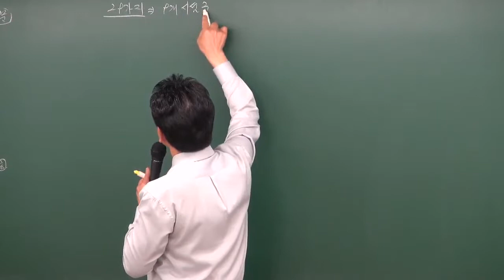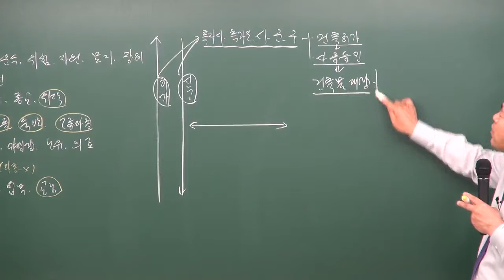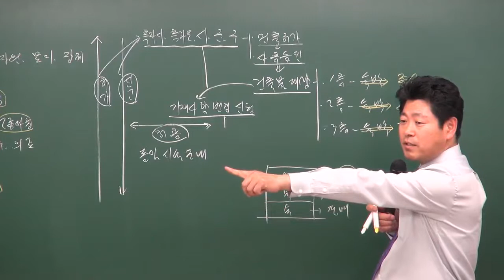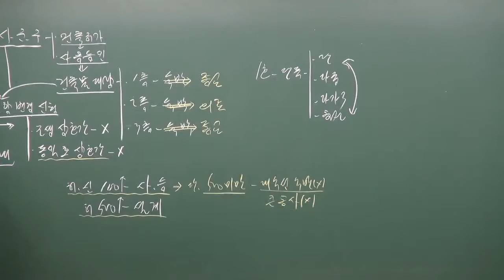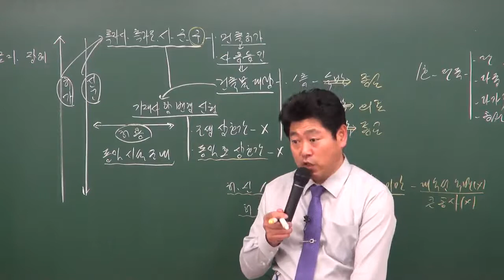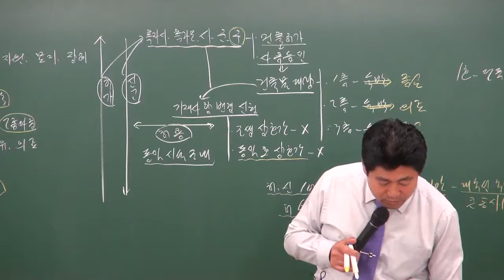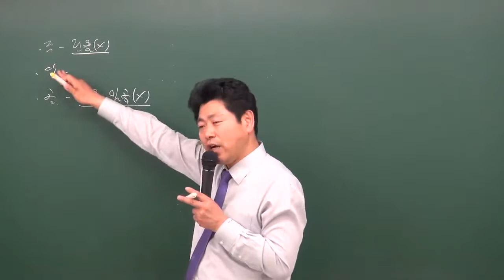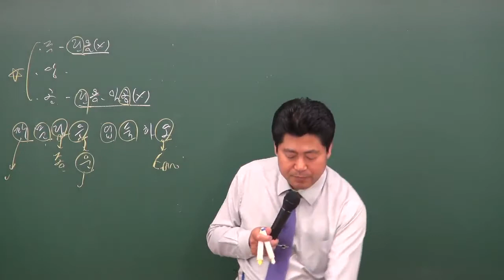공인중개사무료인강 공법 이동휘교수 원주공인중개사학원 합격닷컴 - 25강 공개공지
합격닷컴에서 제공하는 2018년도 공인중개사 자격시험 대비 부동산학개론 중급과정강의입니다.
가장 주요과목이라고 할 수 있는 학개론의 필수과정을 기출지문1000제와 함께 여러분들이 시험에 대한 자신감을 갖게하는 명강의 입니다.!
합격닷컴에서는 많은 수험생의 요청에 따라 앞으로도 네이버TV 채널을 통하여 지속적으로 전 범위의 명 강좌를 업로드를 할 예정입니다.